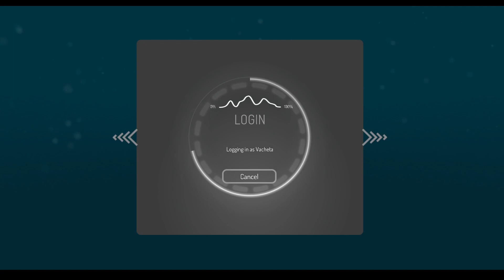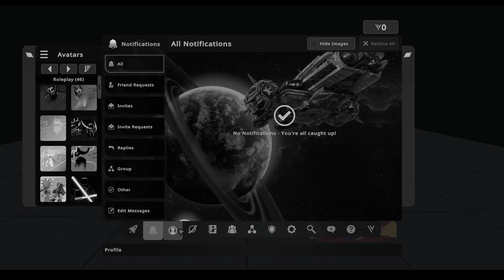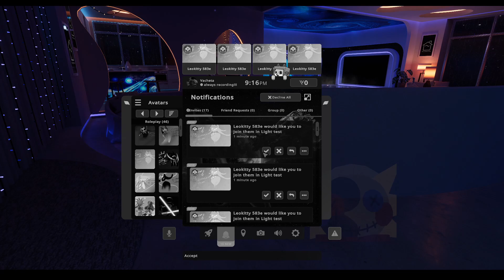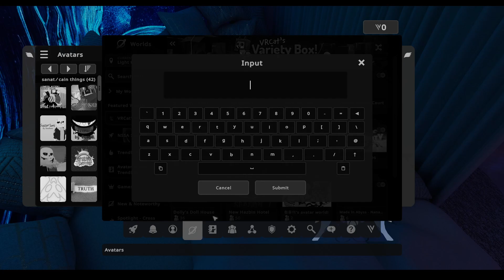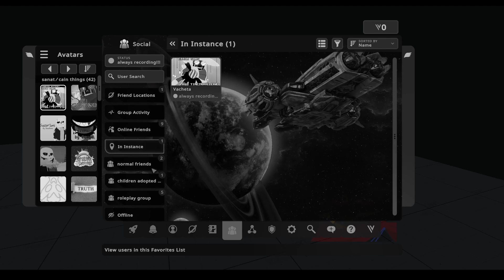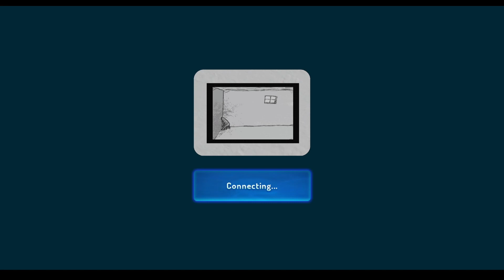This is all sanat can recall from the day we unmerged...